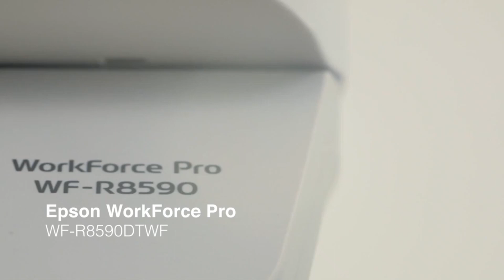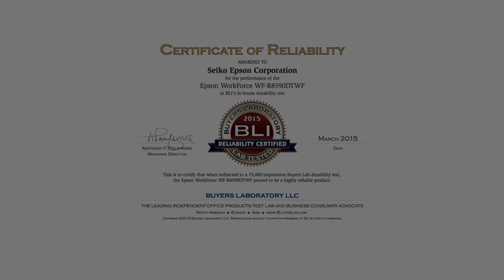WorkForce Pro WF-R8591 reliability test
When subjected to a 75,000 pages durability test conducted by Buyers Lab, the Epson WorkForce Pro WF-R8591 (R8590DTWF in Europe) proved to be a highly reliable product.

The WF-R8591 is equipped with an innovative Replaceable Ink Pack System (RIPS). Instead of using conventional cartridges, it is equipped with high-yield replaceable ink packs capable of printing up to 75,000 pages. Powered by PrecisionCoreTM technology, the WF-R8591 delivers print performance that you can rely on.

Head Office:
Sycamore Business Centre,
Sycamore Close,
Burnley, Lancashire,
United Kingdom,
BB12 6EG